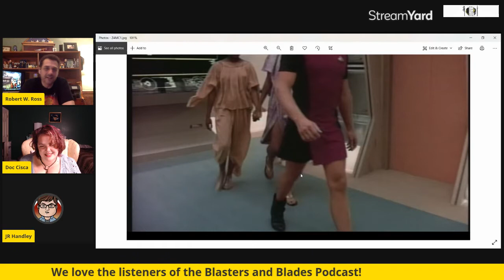Episode 90: Robert Ross, Paradigm Shift!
Follow Robert Ross on the internet
Robert’s Amazon